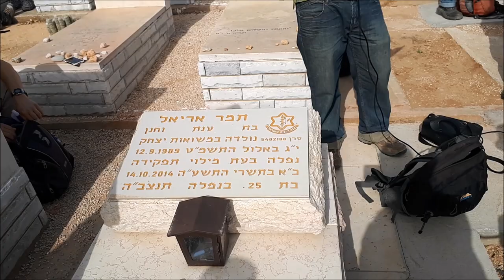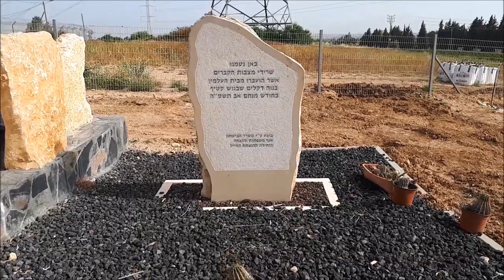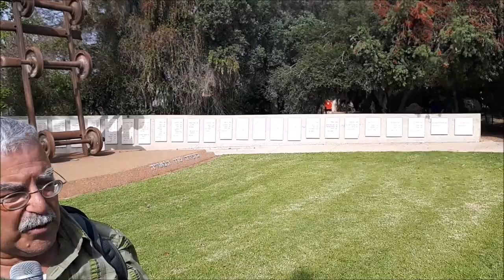'עמיתים לטיולים' -962כ"ח ניסן תשע"ח סיור 8 באגן נחל לכיש-חלק ב'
962כ"ח ניסן תשע"ח סיור  8 באגן נחל לכיש-חלק ב'- יציאה ממשלט עיבדיס, לאתר זיכרון  לנופלי גדוד 53 בגבעתי, משואות יצחק, שדה קולטים סולאריים, בית דרס, שיקמה ,חציית נחל לכיש ליד מושב גבעתי וסיום בגעת הבריכה בעזריקם.  הדרכה ראובן שדה ואבישי בלומנקרנץ הפקה- לשם שמים